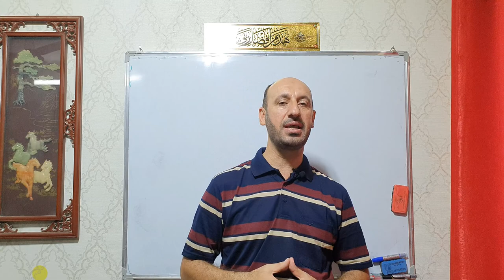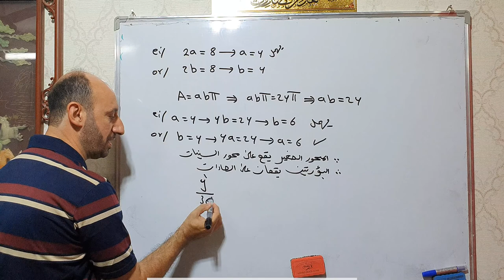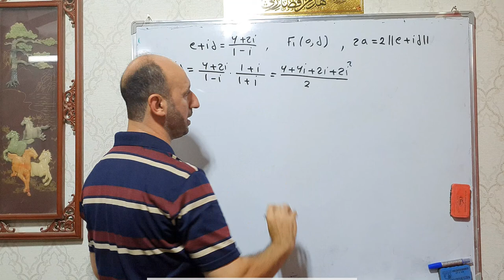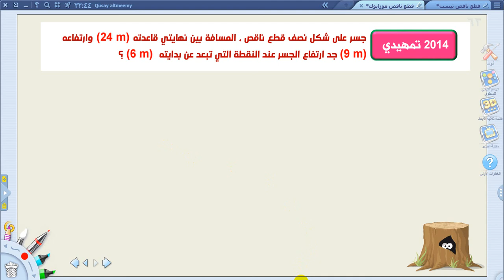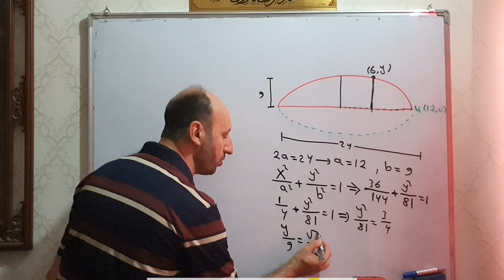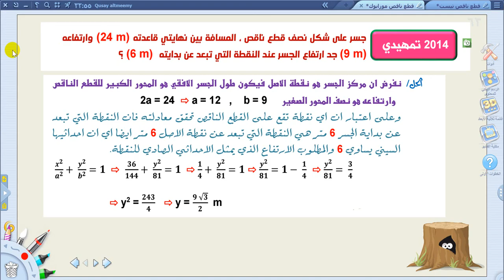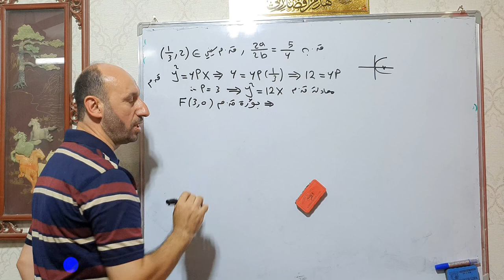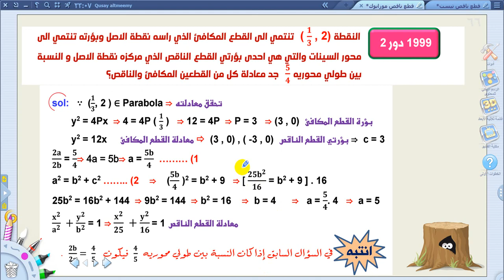رياضيات السادس العلمي \ ف2 القطوع المخروطية \ القطع الناقص ج10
يمكنكم متابعة قائمة التشغيل الموحدة للفصل الثاني القطوع المخروطية على الرابط